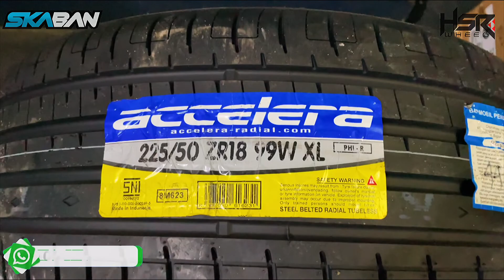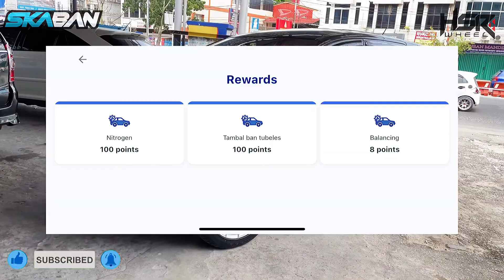MODIFIKASI XPANDER PAKAI VELG HSR MAKALEHI, JADI MAKIN GANTENG.. SLEBEWWW !!!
SPESIFIKASI

VELG :
MAKALEHI JK0926 HSR
R18X8
H5X114,3
ET42 GSL

BAN :
ACCELERA PHI-R 225 50 R18
SKABAN PEKANBARU (AUTHORIZED DEALER HSR WHEEL)
TOKO VELG DAN BAN TERBAIK DI PEKANBARU .

 -Menjual VELG HSR WHEEL berstandar SNI, JWL, dan VIA.
juga BAN Kualitas terbaik dari produsen ban Accelera,Forceum,Zeetex dan Yokohama .Tersedia ratusan model serta ukuran untuk semua tipe dan merk mobil
-Gratis Fitting velg sepuasnya sampai cocok. Konsultasikan Velg/Ban bersama marketing profesional kami sebelum membeli

-Bisa Kredit Velg / Ban

-Cicilan 0% bagi pengguna kartu kredit

-GRATIS ONGKIR ke seluruh INDONESIA setiap pembelian 1 set velg HSR Wheel

-Melayani perawatan NITROGEN , BALANCING, TAMBAL BAN & SPOORING

-Setiap pembelian Velg HSR/Ban sudah mendapatkan Member Free Maintenance (Gratis Balancing, Nitrogen & Tambal ban di seluruh toko cabang HSR se-INDONESIA) selama masa pemakaian .

-dan promo menarik lainnya .

Kunjungi Toko Kita :
GOOGLE MAPS :

JAM OPERATIONAL TOKO :
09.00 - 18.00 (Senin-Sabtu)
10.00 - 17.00 (Minggu dan Hari Libur)